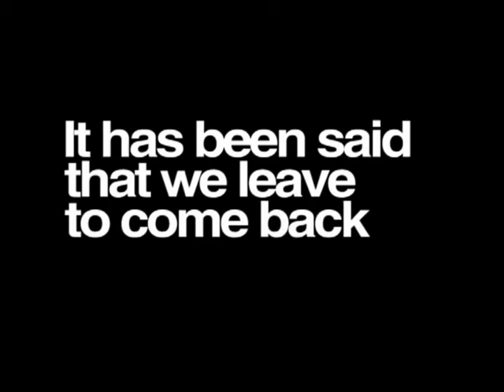Then & Now: Grace Christian College Batch 2005 Reunion (Teaser 2)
What: Reunion
When: November 27, 2010 (Saturday)
Where: Mandarin Oriental Hotel Grand Ballroom